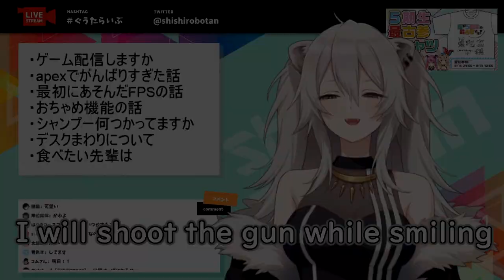Shishiro Botan for your better day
La - la - lion~
Enjoy her sneeze

Feel free to give some corrections, feedback, etc
Also, have a nice day xD